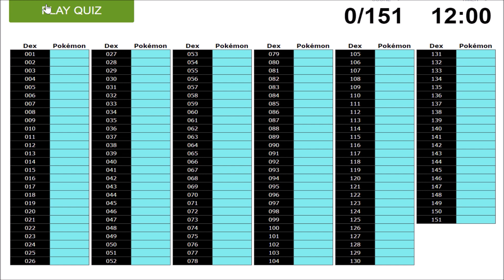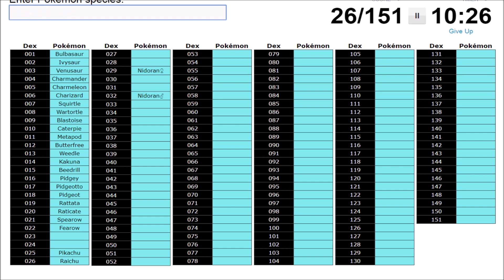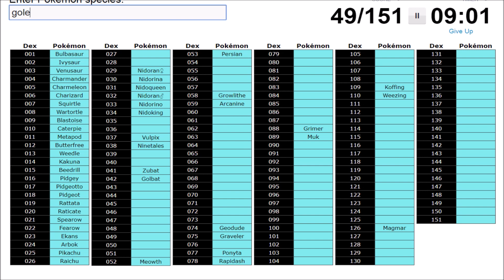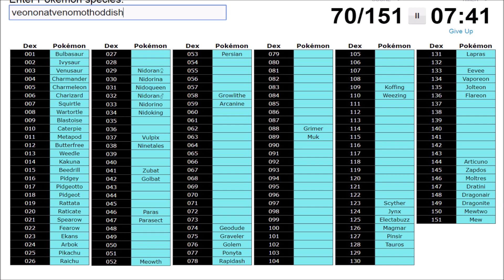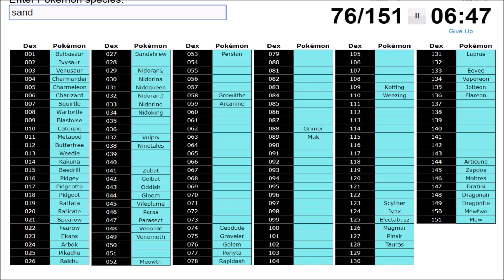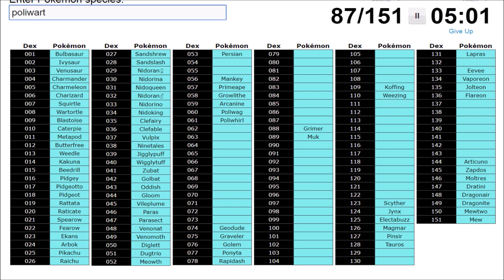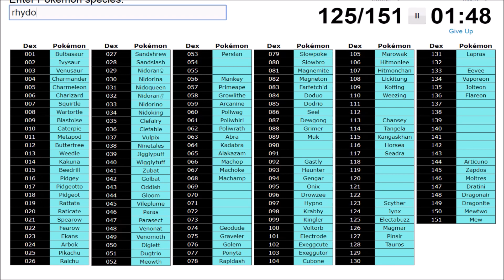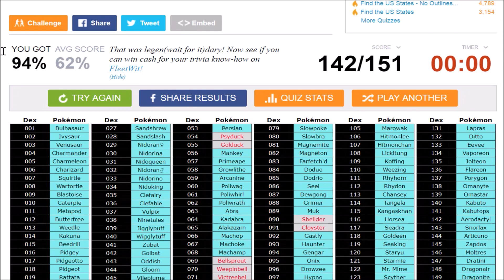KANTO CHALLENGE - 151 POKEMONÓW!!!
Wsparcie - jeśli chcesz zasilić złotówą. Pójdzie na rozwój kanału :)